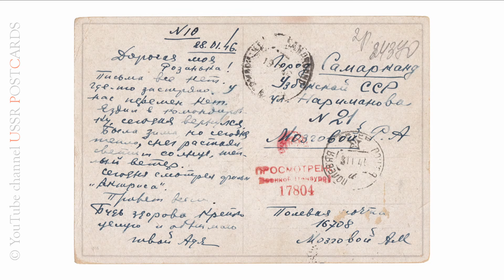Просмотрено Военной Цензурой 17804. 1946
Old times, old postcards - everyday!
Slideshow for internet-auctions: Violity / eBay / Etsy

Почтовая карточка которая, вероятно, была отправлена из ГДР (DDR) в СССР (USSR), имеет штемпель - Просмотрено Военной Цензурой 17804
28.01.46